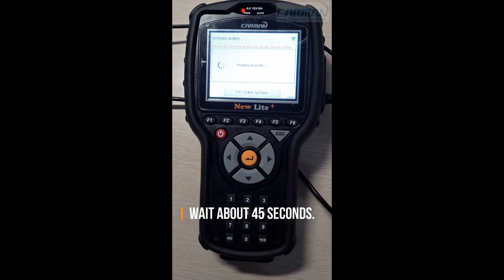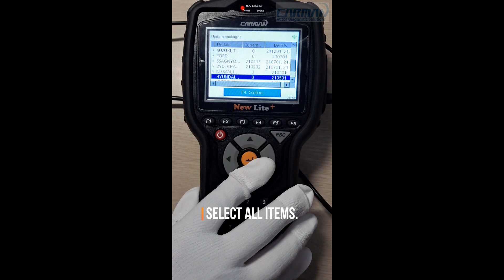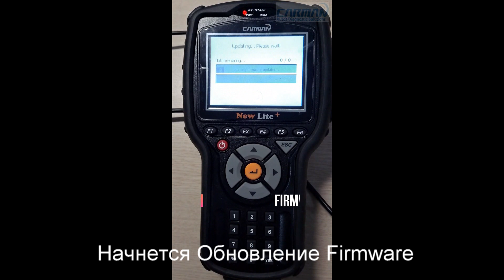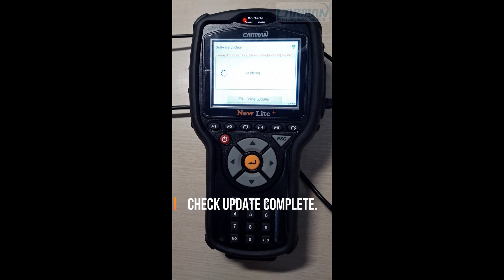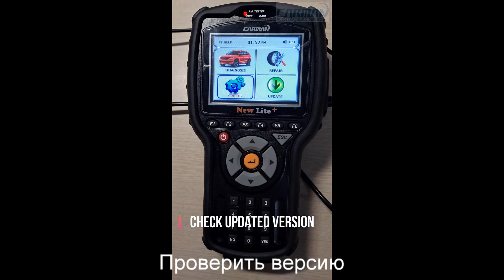Carman New lite Regular SW Update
Step by Step video for correct ONLINE update for Carman New Lite scantool